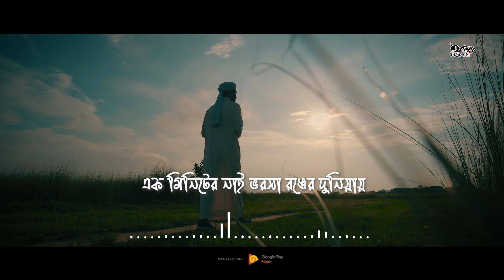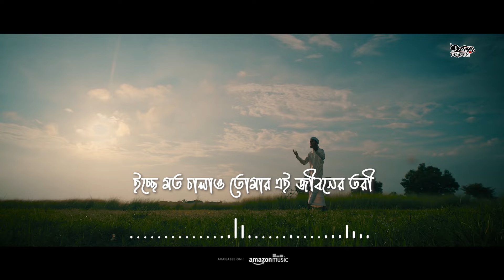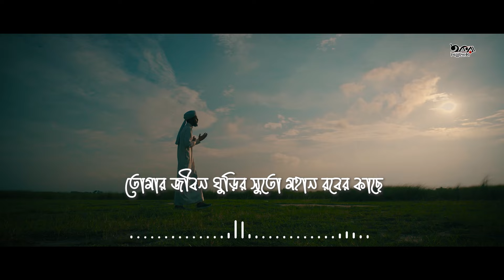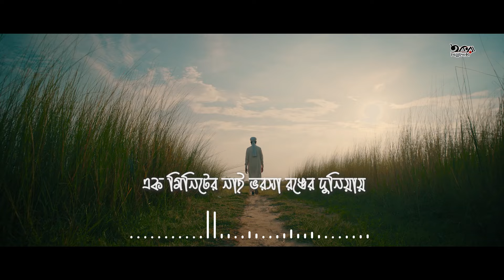এক মিনিটের নাই ভরসা | Lyrical Video | Ak Minister Nai Vorosha Gojol 2024 | Dak Je Hotat Aste Pare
In this video Ak Miniter Nai Vorosa Gojol 2024 presented by Iqra Shilpigosthi. Gojol,s often have lyrics that praise Allah or the Prophet Muhammad, and the Bangla Gojol is designed to evoke a feeling of spiritual devotion and emotional connection.

Hope you will enjoy our most popular Islamic Gojol, Bangla Gojol, New Gojol, nobijir Bangla Gojol, Islamic Song, Islamic Nasheed, and others.

Song                      :   Ek Miniter Nai Vorosa
Artist                     :   Zakariya Hossain
Lyrics                    :   Ismail Toki Shah & Saiem Al Hasan
Tune                      :   Saiem Al Hasan
Sound Design      :   Samiul Islam
Video                    :   Monirul Islam
GFX                       :   Ikhtiar Hossain Rifat
Production           :   Tune Hut
Management       :   Saiem Al Hasan
IT Support By       :   Elias Khan

Anti Privacy Warning:
Iqra Shilpigosthi owns the copyright to this content. It is totally forbidden to reproduce, distribute, or re-upload this content without authorization. Those who breach the copyright of the offered material here will face legal repercussions.